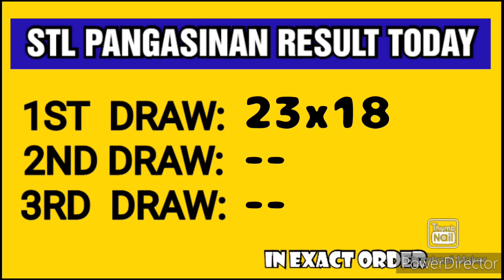STL PANGASINAN RESULT TODAY 1ST DRAW MARCH 9, 2023 12PM